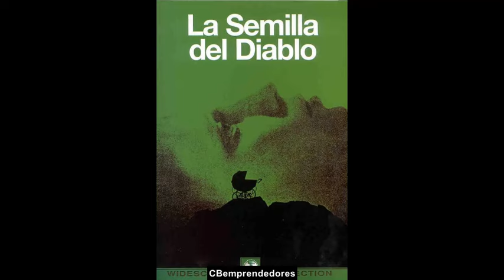🔴 Crónica negra: Charles Manson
Charles Milles Manson (Cincinnati, 12 de noviembre de 1934-Bakersfield, 19 de noviembre de 2017) fue un criminal, líder sectario y músico aficionado estadounidense, conocido por liderar lo que se conoció como la Familia Manson; un grupo de seguidores de Manson que surgió en el desierto de California a finales de los años 1960. En 1971, fue declarado culpable de conspiración por los asesinatos de siete personas: la actriz Sharon Tate y otras cuatro personas en la casa de Tate, en Beverly Hills, y al día siguiente, del matrimonio Leno y Rosemary LaBianca,​ todo llevado a cabo por los miembros del grupo, que seguían sus instrucciones. Manson también fue declarado culpable de conspirar en otros dos asesinatos en los que se comprobó su participación: los de Gary Hinman y Donald.